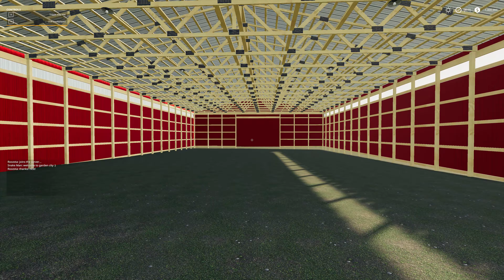PMC Iowa Garden City 8km Terrain WIP MP Test 2019-03-26 Farming Simulator 19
Multiplayer testing with Roozsta, at beginning some debugging of his new John Deere 4440 tractor model, then some corn harvest.

Real world data terrain testing, work in progress, not a finished product!

Terrain size 8km x 8km.

Nerdy technical info: _weight image resolution 4096 x 4096, _density resolution 8192 x 8192 and _farmland etc res 2048.

Farm created with placeable method using defaultItems.xml

PDA image and heightmap looks good. Loving the massive fields and that small but still rolling hills kind of feeling in this terrain.

Painting roads as textures for now, asphalt / paved roads should be made as objects but so far don't know how to use lua script to create such objects on splines.